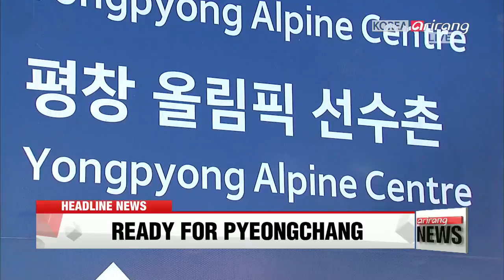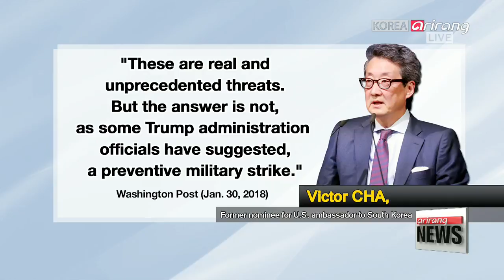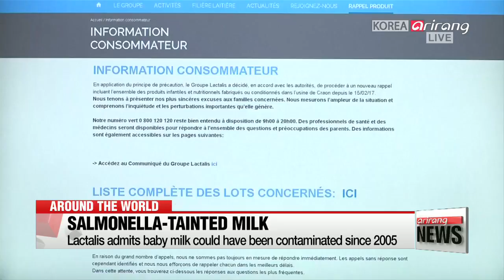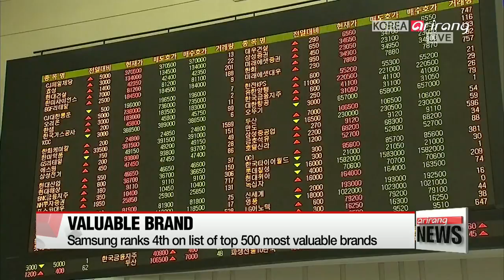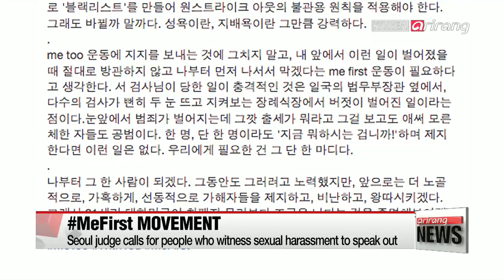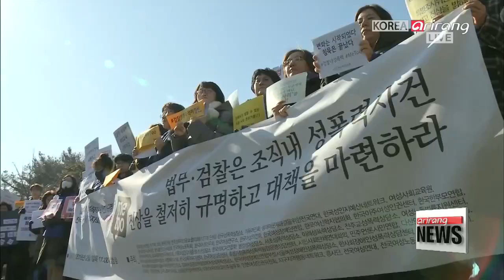[LIVE/ARIRANG NEWS] Communication lines with North Korea open, U.S. not close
▪ Communication lines with North Korea open, U.S. not close to military option: envoy

▪ Trump using North Korean defectors to target Kim Jong-un: WSJ

▪ Dropping of U.S. ambassador pick raises concerns over Trump administration policy on North Korea

▪ North Korea's top diplomat writes to UN chief in bid to counter U.S. actions in region

▪ South Korean skiers returns home after two-day joint training in North Korea

▪ Russia requests 15 clean athletes be invited to PyeongChang Olympics

▪ Lactalis admits baby milk could have been contaminated since 2005

▪ Petrol bomb thrown at Myanmar leader Aung San Suu Kyi’s Yangon home: govt

▪ Unexploded wartime bomb found in Hong Kong

▪ S. Korea's Finance Minister calls for long-term stabilization in Northeast Asia, calling for cooperation

▪ South Korean president visits Hanwha Q CELLS for role in quality job creation

▪ Samsung's brand value up 2 notches at 4th in the world

▪ People's Party gives policy speech at National Assembly

▪ After prosecutor reveals her sexual harassment experience , MeFirst movement calls on witnesses to speak out

▪ Much more bearable temperatures but still quite cold